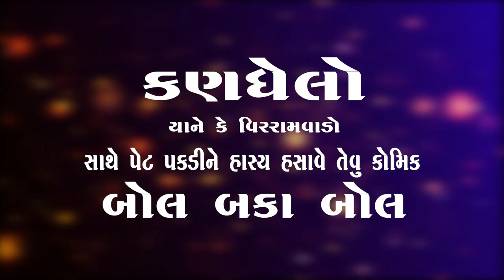KESHAV STUDIO - KARAN GHELO NATAK 2022 - VANKDA - PART 01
Keshav Studio | Morbi | Sagar Patel | 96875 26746